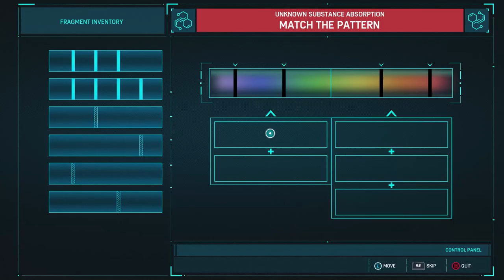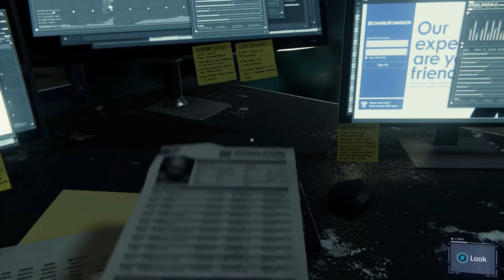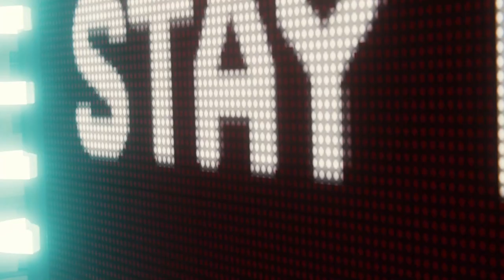Marvel's Spider Man Remastered GAMEPLAY PART 25 MISSION Picking up the Trail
SPIDERMAN REMASTARED KA PC WALA AUR HUM USE KAR RAHE HAIN DUALSENCE CUNTROLLER TO CHALIYE GAMEPLAY KI TARAF

Marvel's Spider Remastered Mission Picking up the Trail

Spiderman vs electro
spiderman vs
spider man 2 pc
spider man 2 ps5
spider man 2 pc gameplay
spider man 2 ps5 gameplay

CPU : AMD RYZEN 5 4600H
GPU : GTX1650 4GB
RAM : 16GB
STORAGE : 256GB SSD + 1TB NVME SSD

spiderman
remastered
spider-man
marvel's spiderman remastered
spider-man remastered pc
sam tabor spiderman remastered
spider-man remastered ps5 gameplay
spider-man remastered ps5 4k 60fps gameplay
spiderman remastered ps5
spiderman pc
spiderman remastered review
spider man remastered
sam tabor gaming spiderman remastered